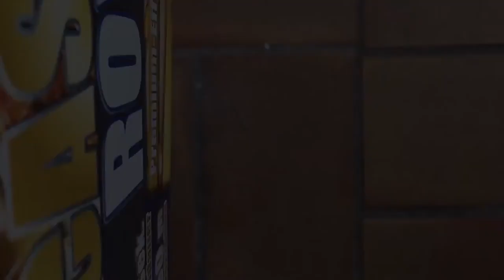Loading Firecaps Firecaps laden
Loading Firecaps
Firecaps laden

Ihr möchtet mich supporten?

Geld verdienen mit eurem E-Auto? Geht das? STEUERFREI???

Hier könnt ihr Balkonkraftwerke kaufen oder auch Wechselrichter (derzeit wieder lieferbar!)

Vielen Dank schon mal an dieser Stelle!